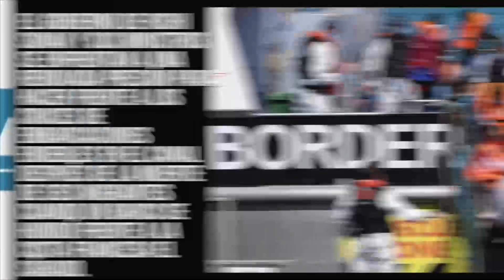Noticias Destacadas Nacionales 15 de agosto 2023